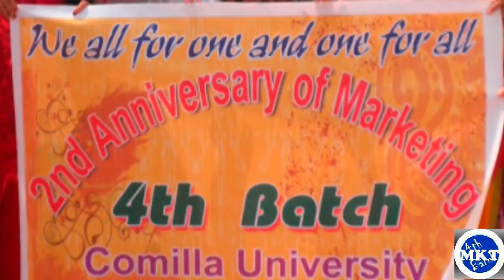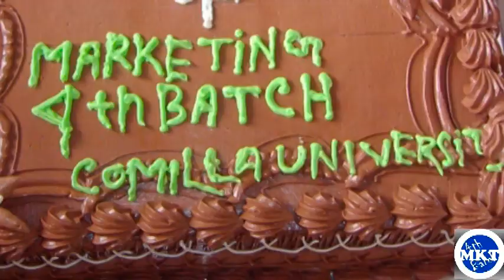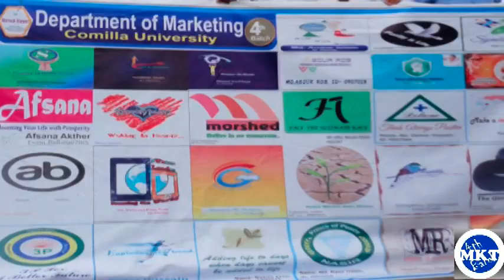Comilla University "Marketing 4th Batch" Photo Album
comilla University
4th Batch Marketing
Rag Day
memory in Mind